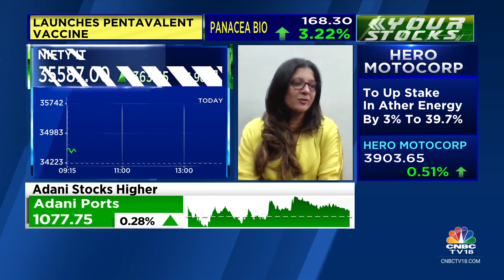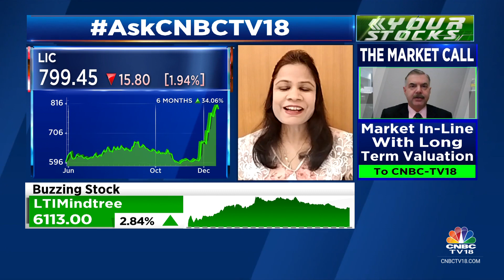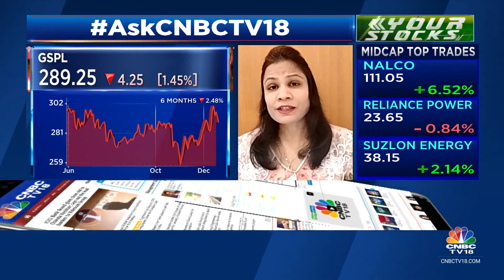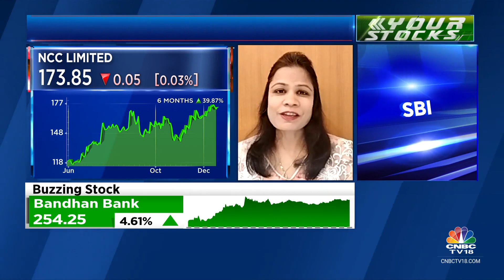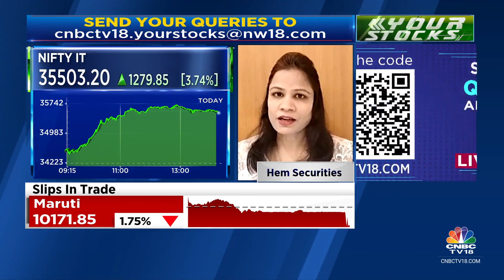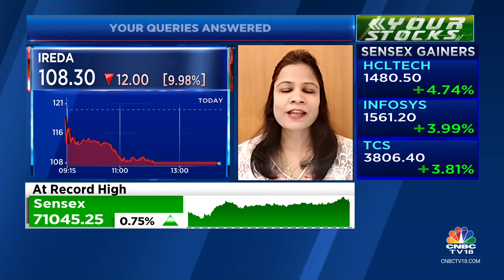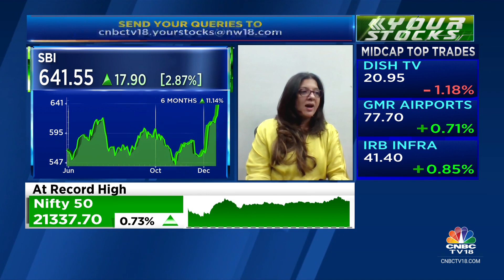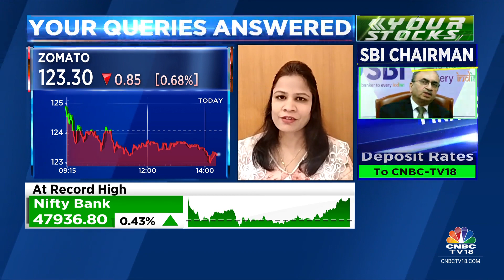Which Are The Best Stocks To Buy, Hold & Sell: All Your Stock Queries Answered | CNBC TV18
Astha Jain, Research Analyst at Hem Securities & Vaishali Parekh, Head of Tech Research at Prabhudas Lilladher answer all your stock related queries. Listen in.

n18oc_business